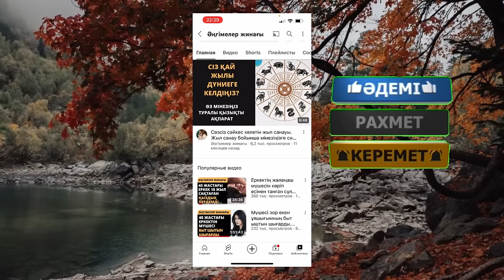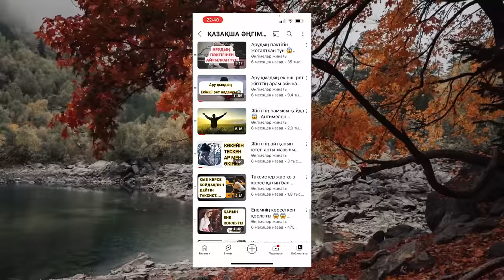Тәлімге толы оқиға 😱😱😱 Әңгімелер жинағы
аудио кітап,әсерлі әңгіме,қызықты әңгімелер жинағы,жаңа әңгімелер,Окигалар жинагы